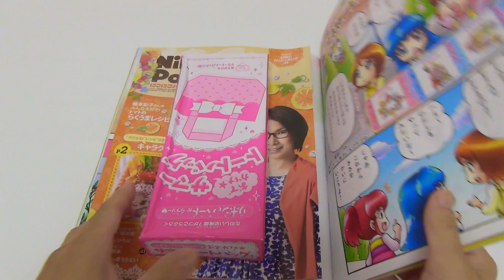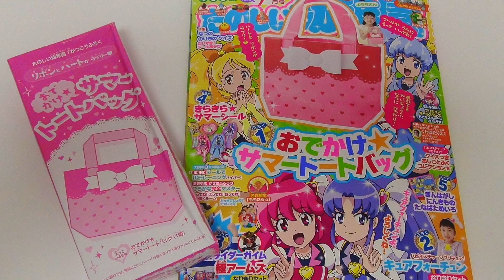たのしい幼稚園７がつごう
ふろくはぬれてもオッケーのトートバッグ☆シールをはって私のオリジナルのバッグのかんせい！